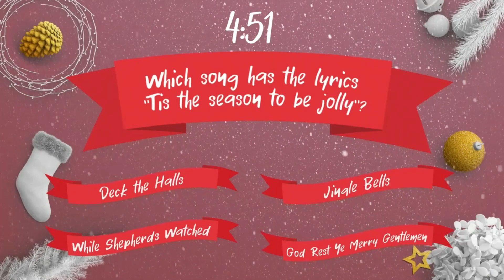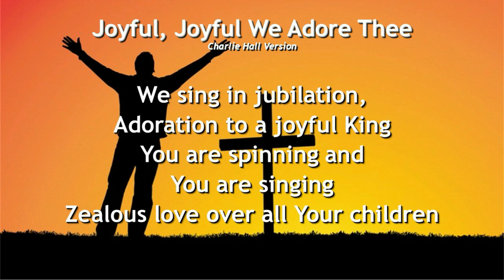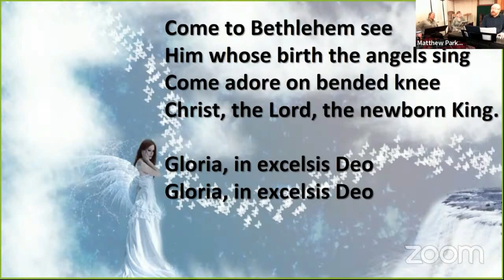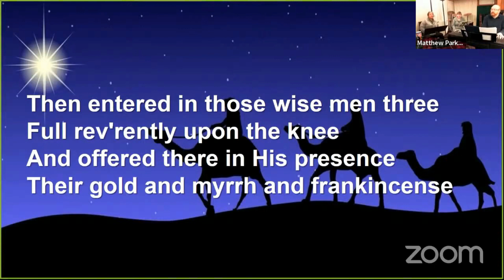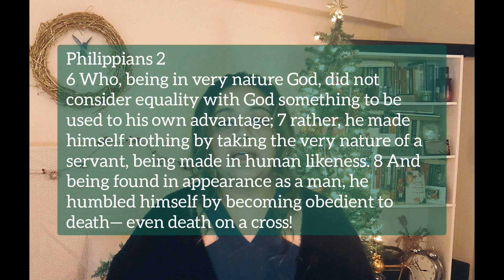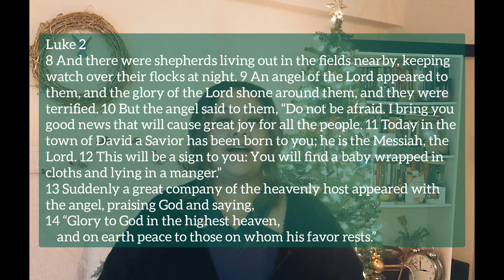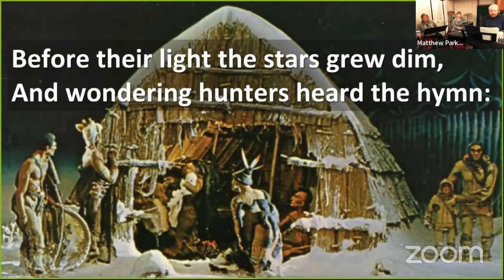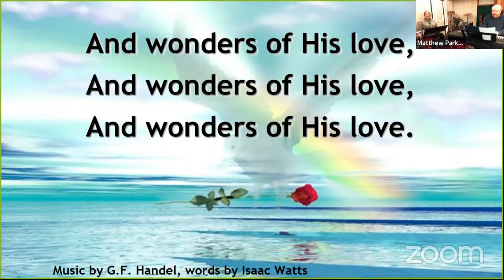December 25, 2022 Online Sunday Service